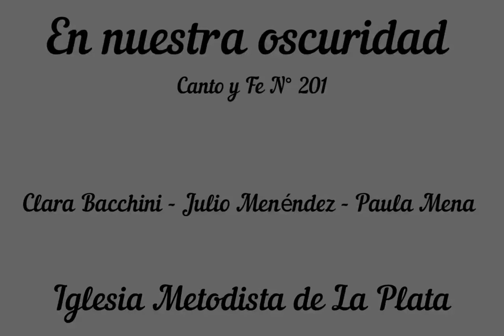En nuestra oscuridad